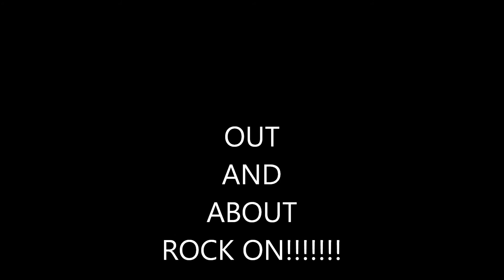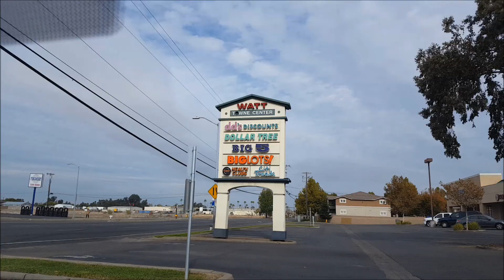OUT AND ABOUT ~ ROCK ON!!!!!!!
The Autumn leaves look awesome along this road :-) We were going to Dollar Tree to get candy for The Troops :-) ROCK ON!